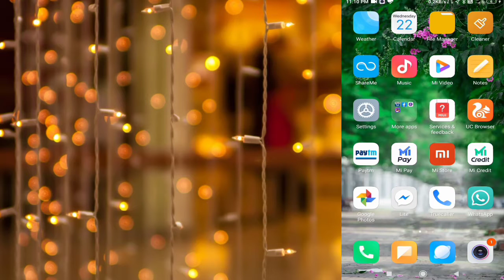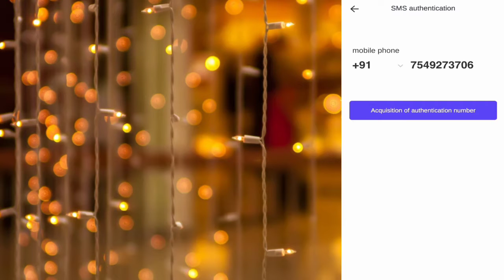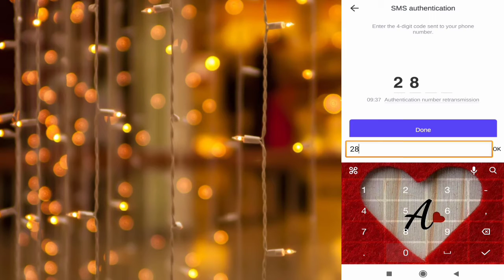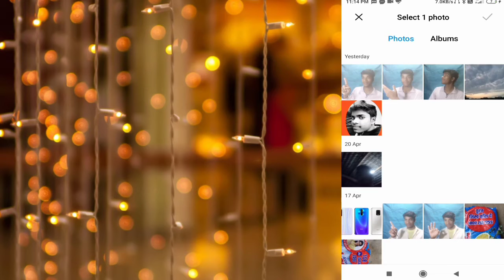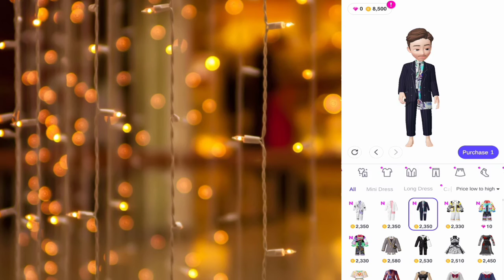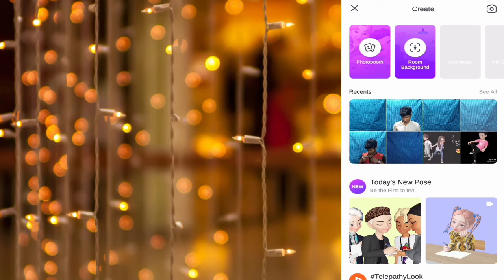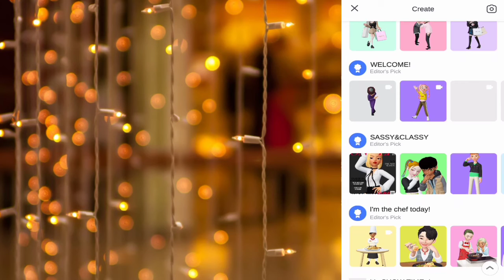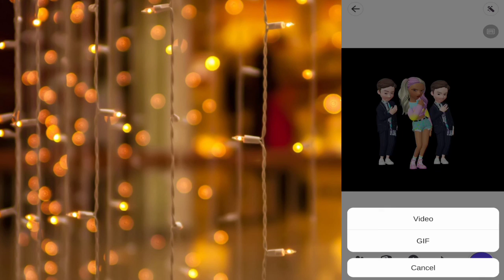TikTok Viral Tranding | Cartoon dance wali videos kaise banaye | 3D Cartoon Dance | Amar Tech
TikTok Viral Tranding | Cartoon dance wali videos kaise banaye